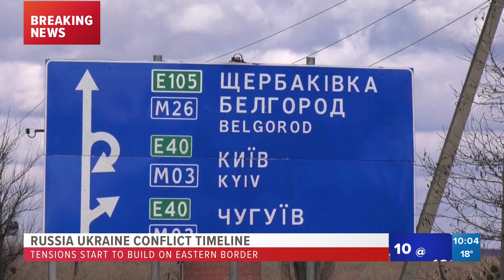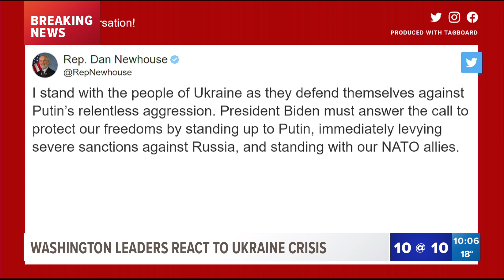Russia begins attack on Ukraine; Biden pledges sanctions as Putin warns of 'consequences'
Big explosions were heard before dawn in Ukrainian cities as world leaders decried the start of a Russian invasion that could topple Ukraine's government.